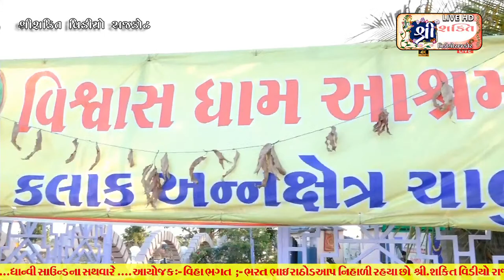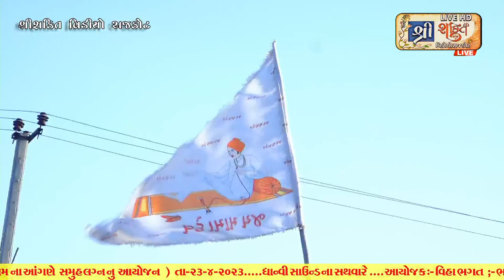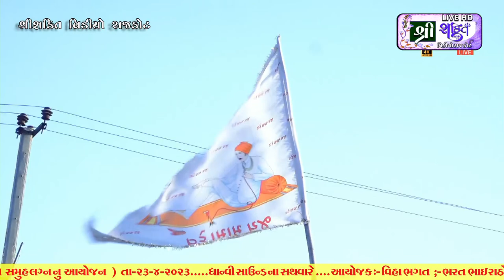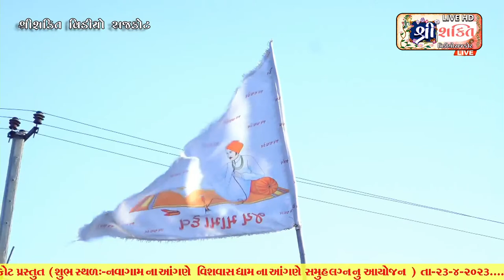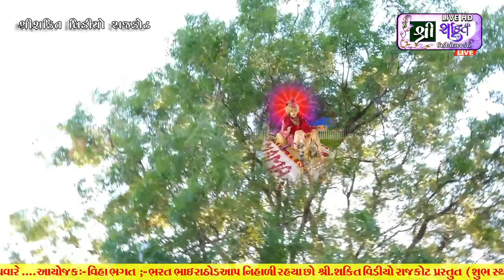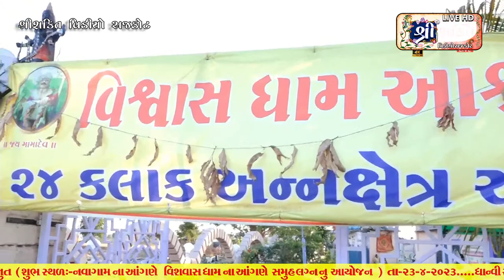🔴 Live # || VISHWASDHAM NAVAGAM॥ 2023